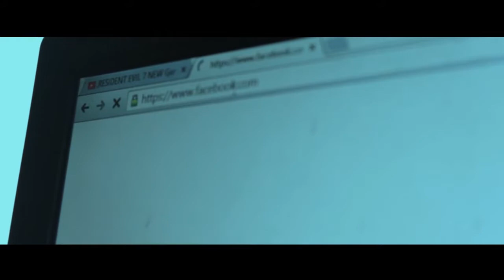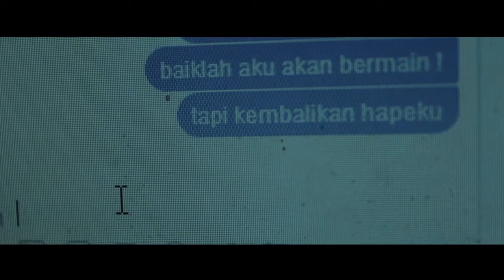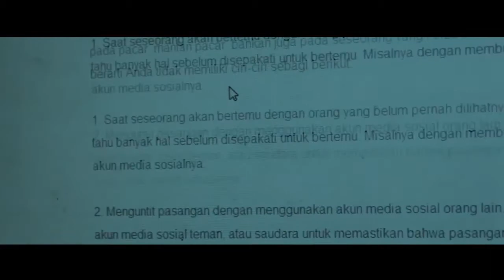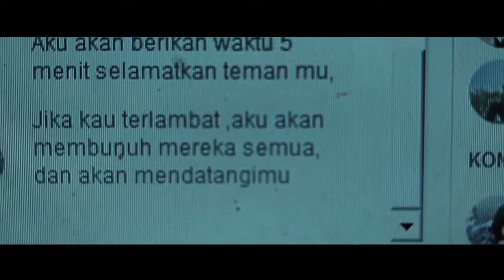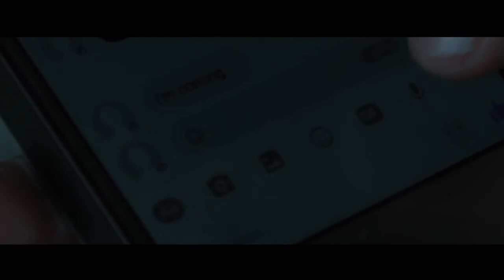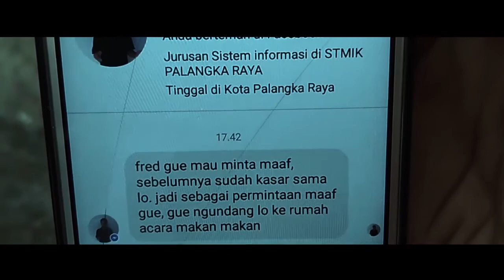Short Movie Thriller INDONESIA 'IT FOLLOW' (REMASTERED)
Sinposis : Fredi yang seorang anak bisu babak belur dihajar oleh Bob, Joe dan Gama karena suatu alasan. akibatnya Bob, Joe dan Gama diterror oleh sesosok orang yang tidak dikenal.

Sebuah Short Movie Thriller yang berpacu pada Permainan Pikiran

In Frame
Fredi : Fredi Setiawan
Bob : Dede Aprilian
Gama : Rolly M.R
Joe : Edi Priyogo

Directed By : Muchammad Iqbal
UNITE Movie Arts
IncubeVFX